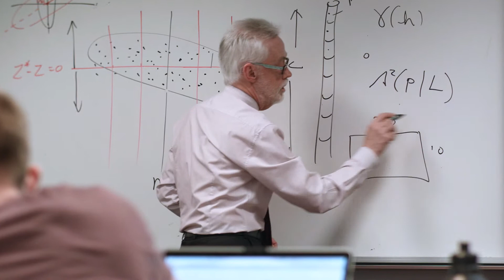University of Adelaide - Geostatistics Program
With support through the Mining and Petroleum Services Centre of Excellence, the University of Adelaide is delivering a geostatistics program for Masters students working in the mining industry.